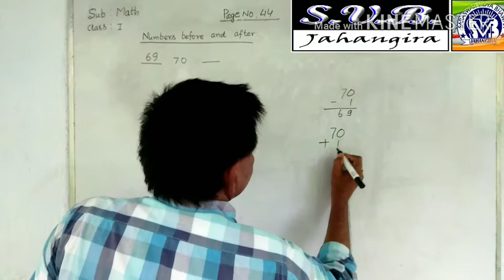Math class 1 page no 44